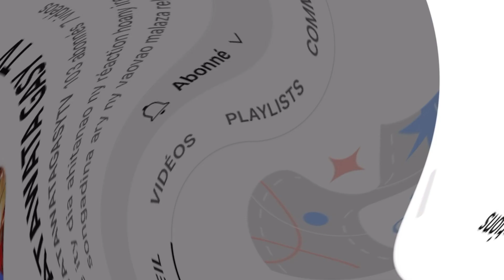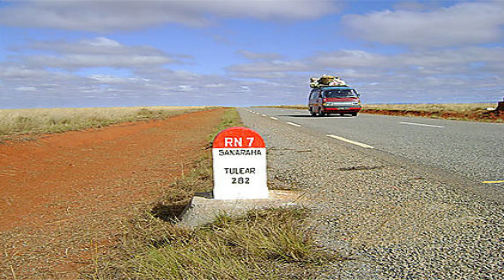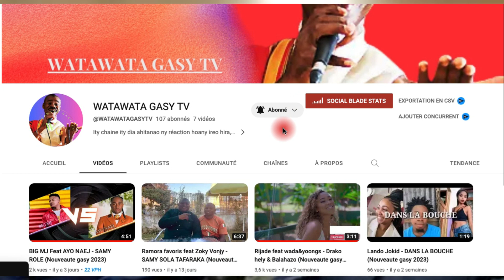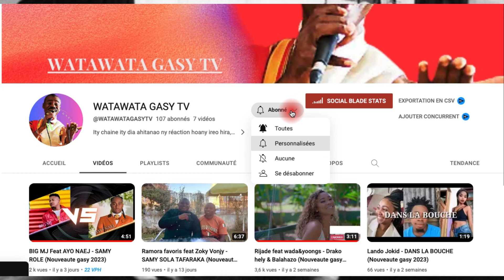TENA VERY I MADAGASIKARA (Nouveaute gasy 2023)